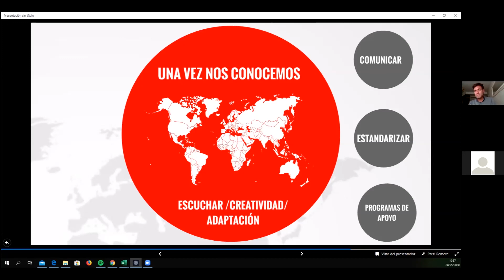Webinar "Internacionalización en tiempos del COVID". Escuchar, creatividad y adaptación (20-05-2020)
Tres de las claves para internacionalizar nuestra empresa con éxito son escuchar a los importadores y a nuestros clientes, demostrar creatividad y capacidad de adaptación